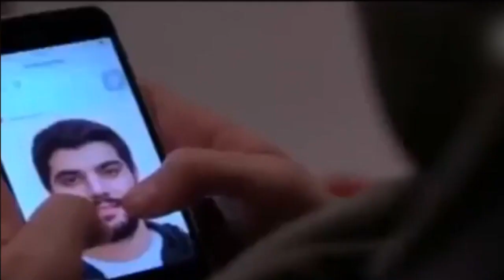💑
what a cute & sweet couple😍